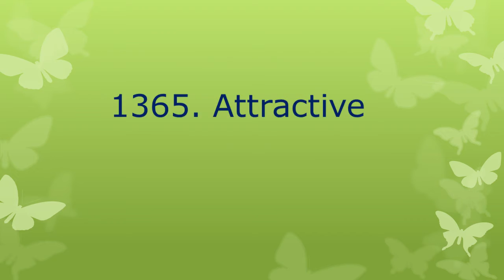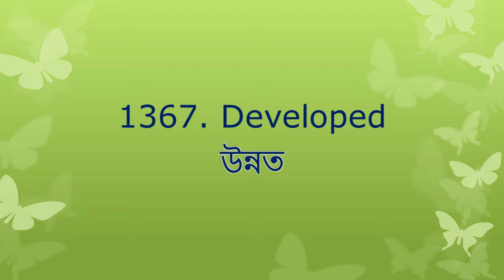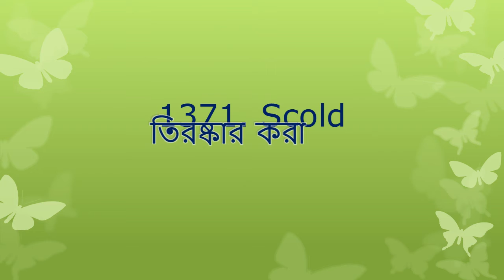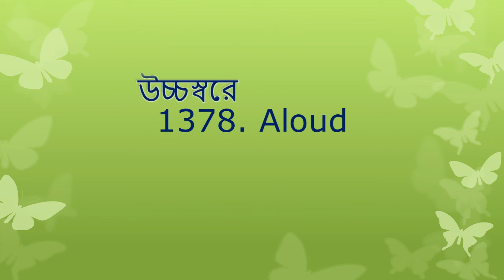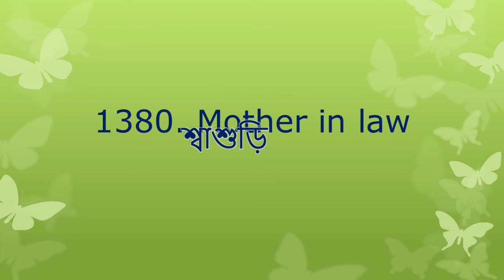Daily English Words/বাংলা অর্থ সহ (Part: 69)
Vocabulary​​​​​​​​​​​​​ Words
vocabulary​​​​​​​​​​​​​ English to Bangla
English​​​​​​​​​​​​​ words used in daily life, vocabulary